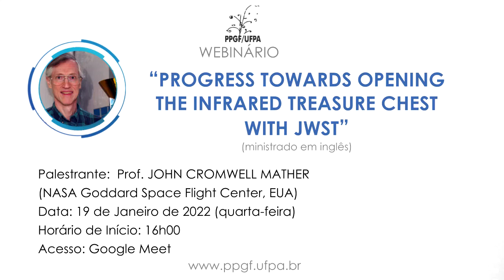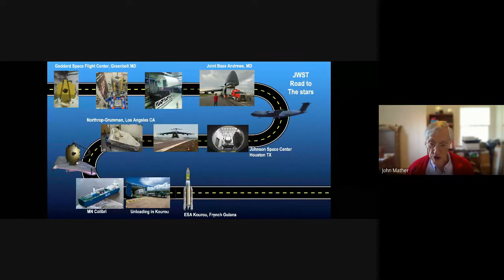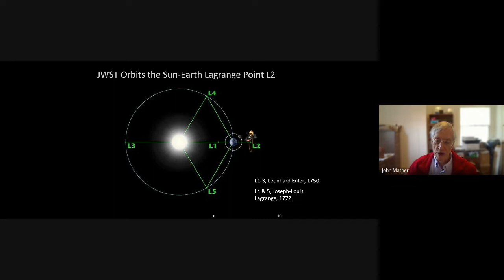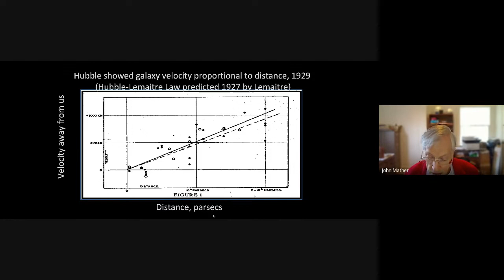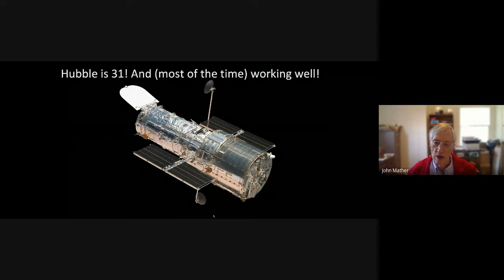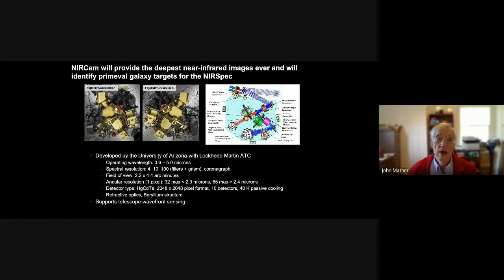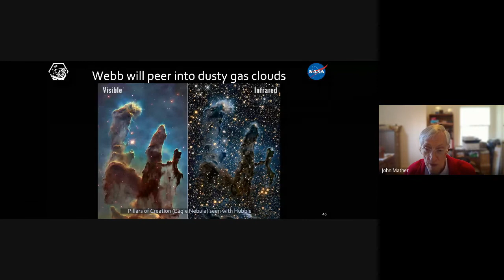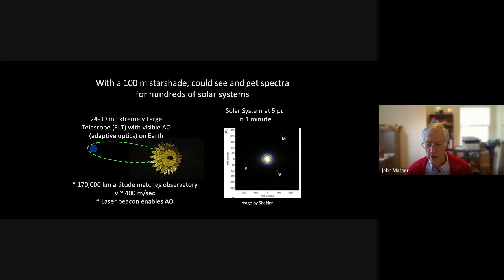Prof. John Cromwell Mather - Progress towards Opening the Infrared Treasure Chest with JWST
Webinário apresentado, por meio do Google Meet e Youtube, pelo Prof. John Cromwell Mather (NASA Goddard Space Flight Center, EUA).
O Professor John Cromwell Mather foi o ganhador do Prêmio Nobel de Física (juntamente com George Fitzgerald Smoot III) no ano de 2006, pela descoberta da forma do corpo negro e da anisotropia da radiação cósmica de fundo em microondas.

Data e horário da apresentação: 19 de janeiro de 2022 (quarta-feira), às 16h00.